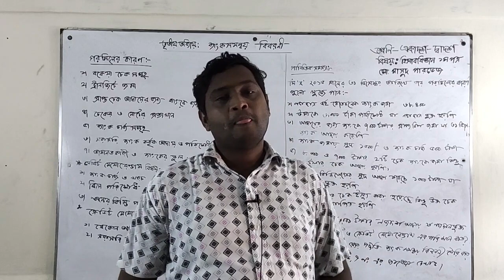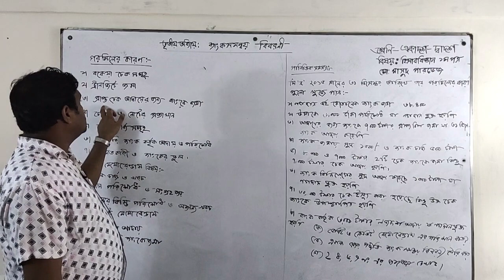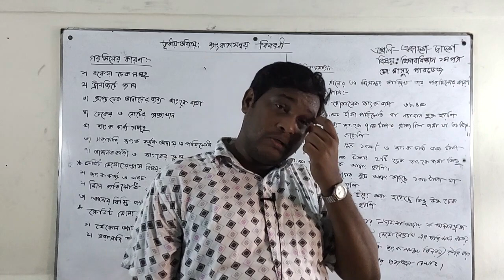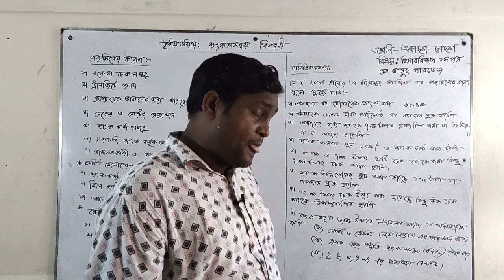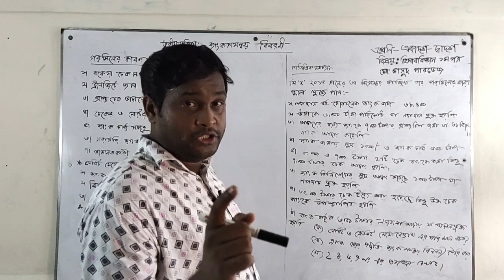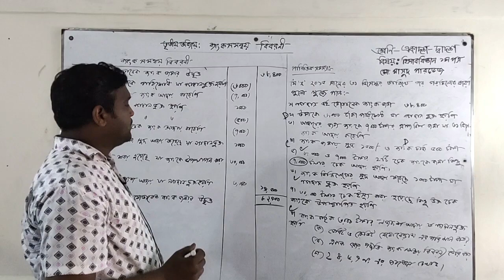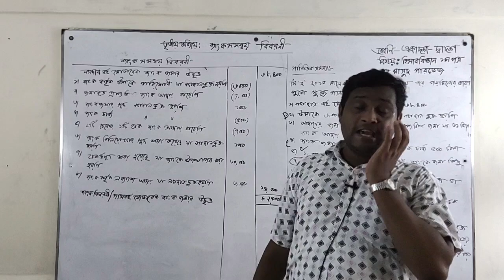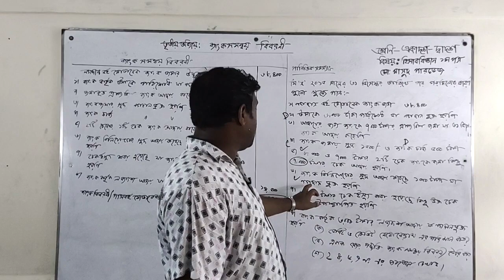Class XI-XII | HSC | Accounting | 2nd Paper | 1st Chapter | Part-2 | অব্যবসায়ী প্রতিষ্ঠানের হিসাব